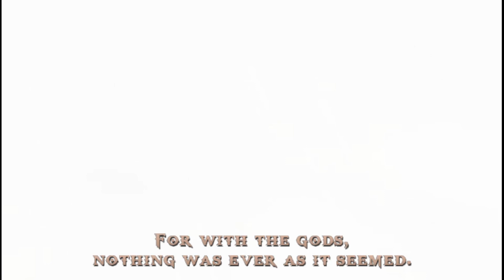God of War: Ghost of Sparta Part 1